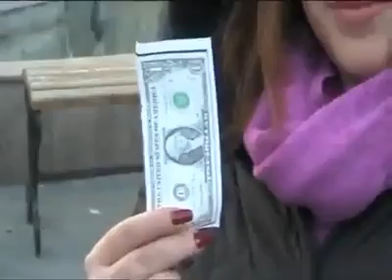AK PARTİ, AK PARTİ OLALI BÖYLE TEPKİ GÖRMEDİ !